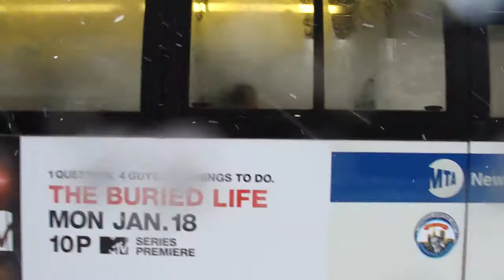1996 NovaBus RTS-06 8932 Out In The Blizzard On The M9 @ Grand & Essex Street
NYCTA : NovaBus RTS-06 8932 On The M9 @ Grand & Essex Street